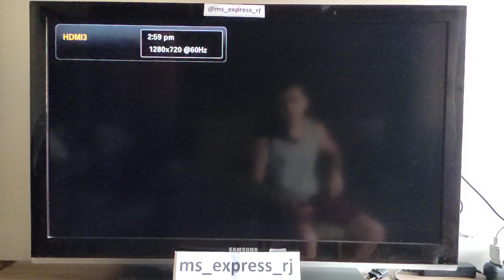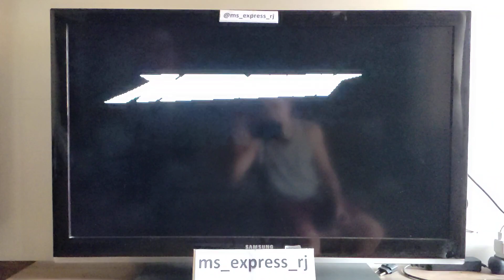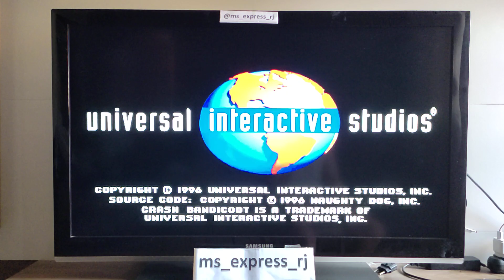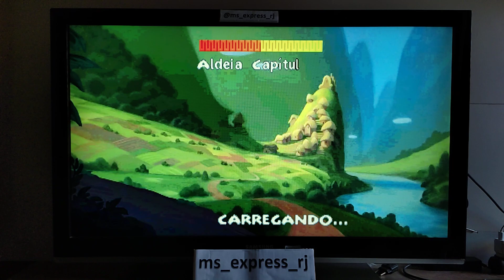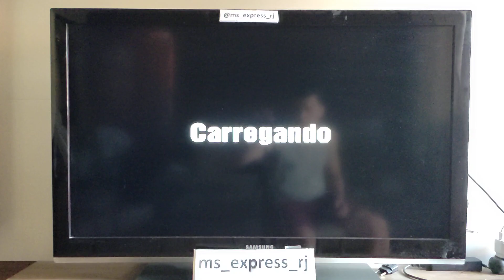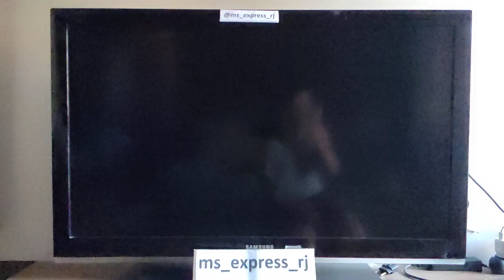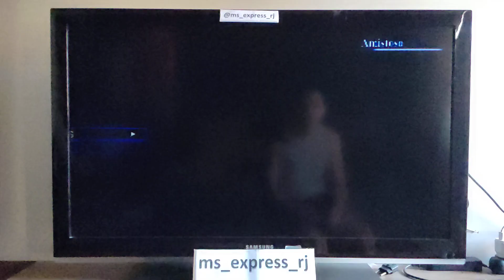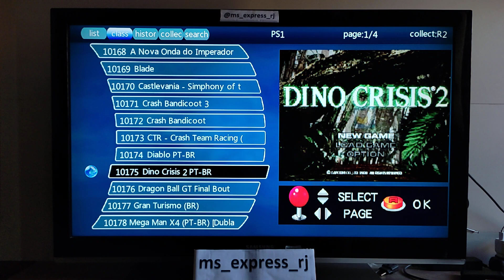Video-game Retrô 10.000 Jogos + Demonstração de Jogos PlayStation 1 (Modelo Tomate 009)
Compre pelo NOSSO SITE OFICIAL ou PELA NOSSA LOJA NA SHOPEE.

Quais são as vantagens de comprar com a MS Eletrônicos?

- Moro no Brasil que nem você 😄. Então o frete fica mais em conta. O produto chega no seu endereço bem mais rápido! Além de que você não vai precisar pagar por nenhuma taxa de importação.

- Outro ponto: comprando comigo, você sabe o produto exato que está comprando! Existem pessoas que fazem anúncios desses video-games da Tomate e não enviam o Cartão de Memória, você acaba ficando com um video-game sem jogos para jogar... acredite, isso existe.

Siga nosso Instagram @ms_eletronicos_rj

Mudamos o nome no Instagram para uma pesquisa mais fácil: @ms_eletronicos_rj

Envio imediato!

Divisão dos 10.000 jogos para cada plataforma aproximadamente:

- Fliperama / Mame / CPS: 1270 jogos
- GameBoy: 200 jogos
- GameBoy Advenced: 1150 jogos
- GameBoy Color: 160 jogos
- MegaDrive: 390 jogos
- Super Nintendo: 3400 jogos
- PlayStation 1: 28 jogos
- Nintendinho: 3400 jogos
- ATARI: 1000 jogos

Jogos de PlayStation 1 da lista:
A Nova Onda do Imperador (PT-BR)
Blade
Castlevania X-Symphony of the Night
Crash Bandicoot
Crash Bandicoot 3
Crash de Corrida
Diablo
Dino Crisis 2 (PT-BR)
Dragon Ball GT Final Bout
Gran Turismo
Mega Man X4 (PT-BR)
Mortal Kombat Trilogy
Pepsiman (PT-BR)
Resident Evil 3 Nemesis (PT-BR)
Resident Evil Survivor
RidgeRacerR4
Scooby-Doo
Silent Hill
Spider-Man
StreetfFighterCollection
StreetFighter EX Plus Alpha
Tekken 3
Tom and Jerry-House Trap
Vigilante 8
WE Legends Brasileirao 2021 (PT-BR)
Yu-Gi-Oh! Forbidden Memories (PT-BR)